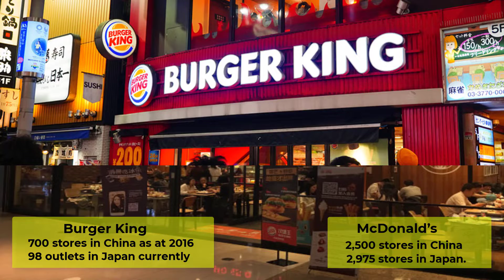Bringing Burgers to Vietnam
Script Below.
At the launch of its first restaurant in Vietnam in
2014, McDonald’s expected to reach 100 stores
in Vietnam within 10 years. However, after five
years it only has 23 stores across the country.
Burger King, similarly, managed to open 11
stores in total in seven years of operations in the
country, despite its initial target of opening 60
stores across the country in 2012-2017.
According to market research company Kantar
 Worldpanel, western fast food simply does not
suit the palates of the majority of Asian people.
However, the two global fast food giants are
operating successfully in Japan and China, both
of which are famous for their traditional cuisines.
 Burger King opened 700 stores in China as at
2016 and has 98 outlets in Japan currently.
McDonald’s also has 2,500 stores in China and
2,975 stores in Japan.
So, what is the problem in Vietnam?
 Many experts stated that western fast food could
easily succeed in other countries thanks to its
appeal of being fast and easy to take away, which
is completely suitable for the fast-paced life in
many countries. This would also explain the
 success of the two giants in Japan and China.
In Vietnam, a country famous for its diverse
street food, a good variety of reasonably priced
food is always within reach, which negates
McDonald’s and Burger King’s primary
 advantages.
CNBC.com quoted Hao Tran, co-founder of
Vietcetera, as saying: “Fast food in the US is
popular because you can easily take it with you
on the go. In Vietnam, if you need the same
 thing, you can go to the street vendors to get a
bowl of pho or banh mi. It’s faster than
McDonald’s, so their speed has no value in
Vietnam.”
According to data from the European
 Commission, Vietnamese people spend the
majority of their income on food, including 78
percent on street food, and just one percent on
fast food.
Vietnam has an estimated 540,000 food stores,
 including 430,000 street vendors, 80,000
restaurants, 22,000 cafes and bars, and only
7,000 fast food stores. CNBC.com states that the
variation in the number of food stores in Vietnam
partly come from historical factors and the
 culture of the local communities.
Since KFC opened its first store in HCMC in 1997,
fast food brands have started to appear across
the country, mainly in cities and locations
frequented by foreigners. However, Vietnam had
 already developed a solid street food business
and this posed a unique challenge for western
food vendors entering the market. Many sellers
offered very cheap and tasty food because many
food stores were private houses, where they use
 the upper floors as living space and sell food on
the ground floor.
Furthermore, while the US consumers tend to
select their own meal in fast food stores,
whether they go alone or in a group, Vietnamese
 people prefer family-style food vendors where
they can share food together and not eat alone.
Therefore, dishes that can be shared are more
culturally compatible with Vietnamese
consumers and continue to be the preference of
 Vietnamese consumers even though these fast
food vendors are now across the country. I have been living and working in Vietnam for more than a decade and have so many experiences and learnings to share with you. I am also a life long sufferer of mental health issues and enjoy sharing my knowledge with people who are going through the same experiences as me.